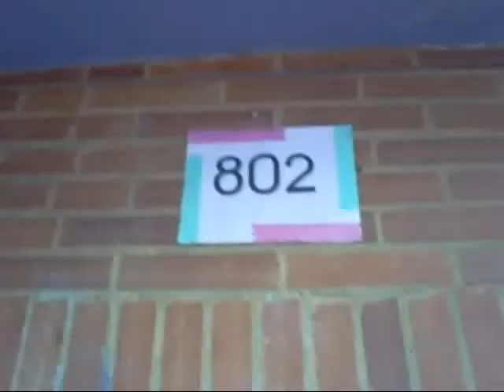City Alegría, su noticia al día - Fe y Alegría Garcés Navas (Colombia)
Centro Educativo Fe y Alegría: Garcés Navas
País: Colombia
Profesor: Amanda Silene Russi
Curso: 802